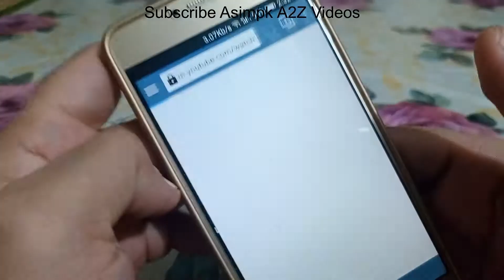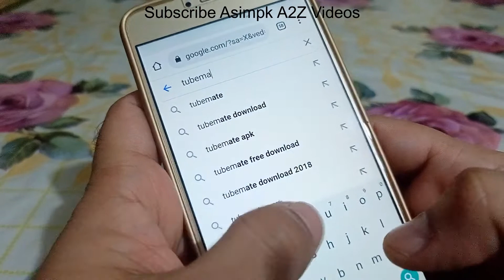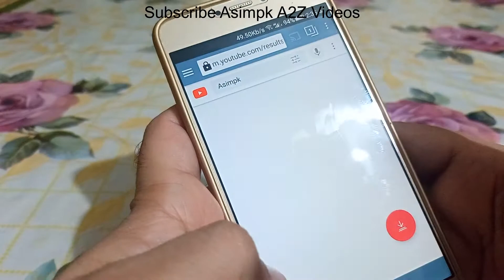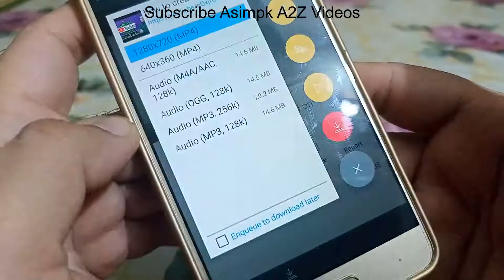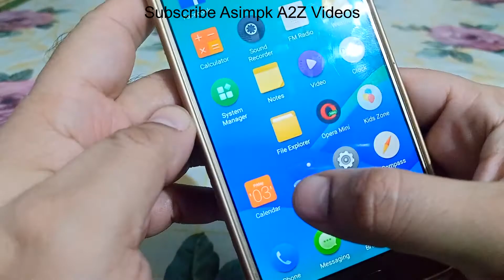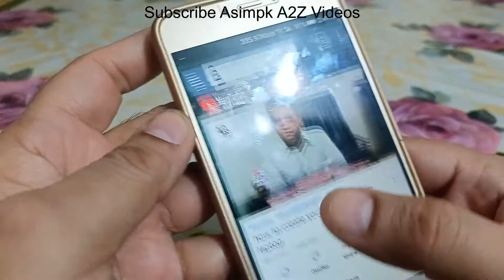how to download youtube video in gallery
how to download youtube video permanently in mobile gallery
how to download youtube video permanently in mobile
how to download youtube video permanently
download youtube video permanently
youtube ki video kaise download karen